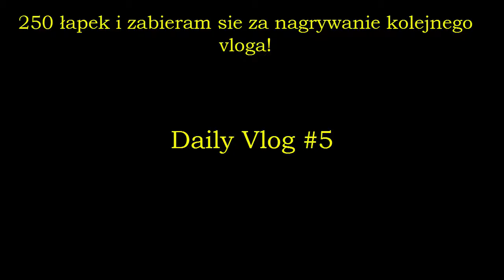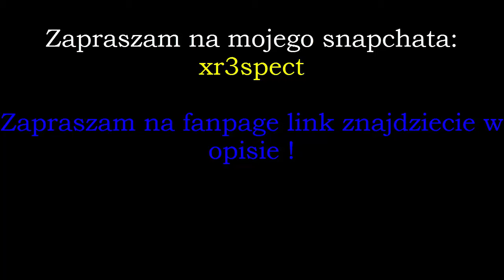DAILY VLOG #5 | Motoryzacyjnie, Jaki samochód jako pierwszy prowadziłem, kiedy zacząłem jeździć!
♦Potrzebujesz:
- Serii z serwera
- Reklamy Ts3 lub forum
Zapraszam do kontaktu na GG: 34419080
Lub fanpage pw: